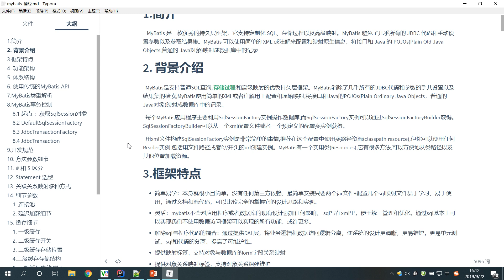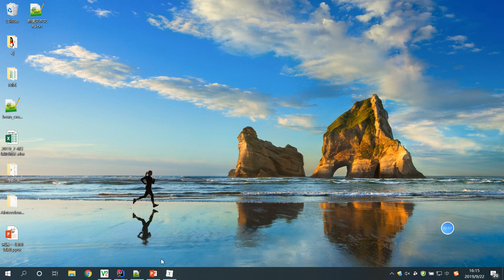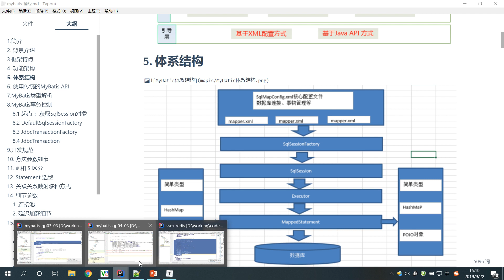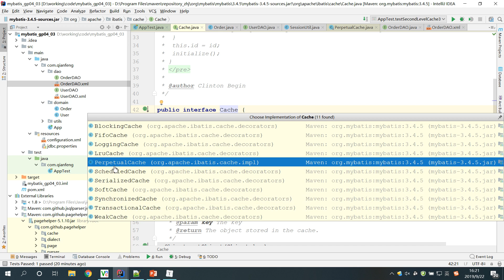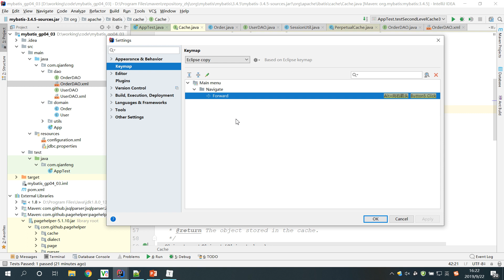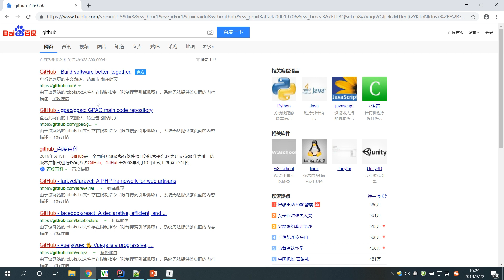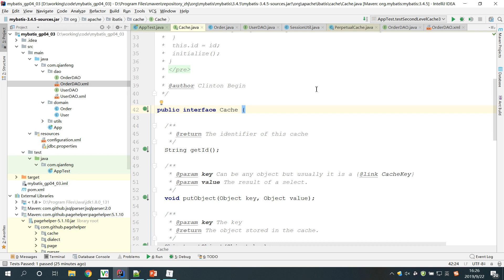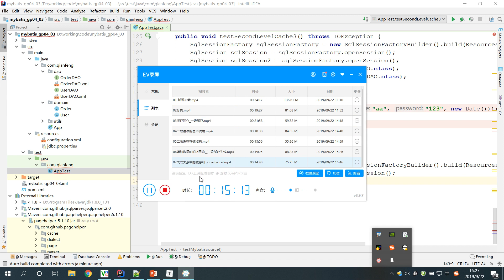千锋Ja va教程：08 源码分析准备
2020年【千锋】Ja-va视频教程-MyBatis全集
课程介绍
Mybatis是一款经典的ORM框架，Mybatis避免了传统JDBC操作中设置参数、手动封装结果集等冗余的操作。可以使用简单的XML或注解完成对数据库的操作。相较于其他ORM框架，Mybatis支持定制SQL，更容易学习。

学习本课程后，可以掌握如何使用Mybatis对数据库进行CRUD操作、结果集映射、动态SQL、缓存、与Spring框架整合以及逆向工程简化开发。可以掌握企业开发中常用的实战技巧。